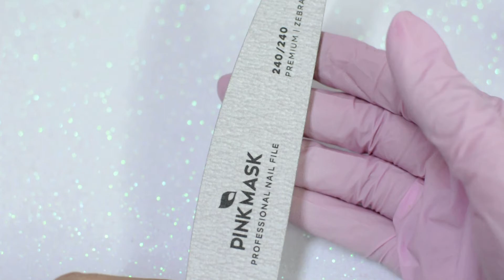Tutorial de ESMALTADO SEMIPERMANENTE - Gel Polish en 5 simples pasos!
Hoy queremos compartirles un tutorial rápido para tener un esmaltado semipermanente perfecto. Usando nuestro color Cinnamon

Productos que aparecen en este video:
🌟Si estás en Argentina:

Y vos, ¿Cuáles pasos seguís? ¡Contános!